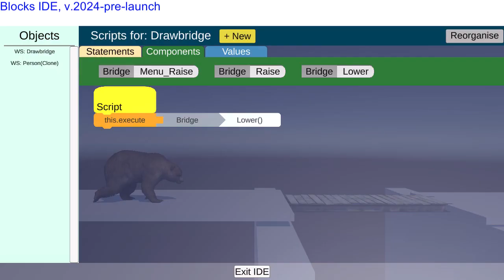NinjaScript Movie 001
Testing the in-game scripting and ability to reset, replay, edit scripts, disable them, re-use them from level to level, etc.